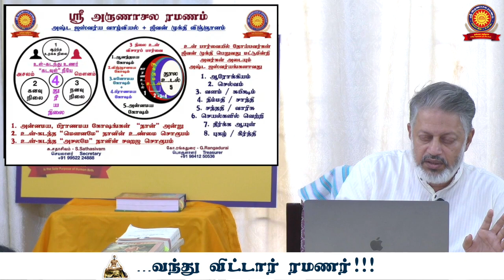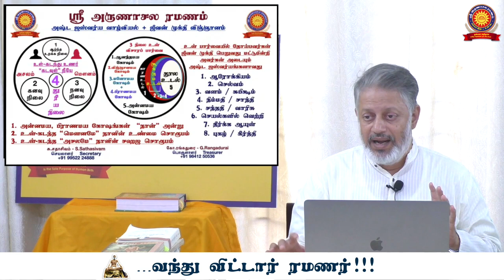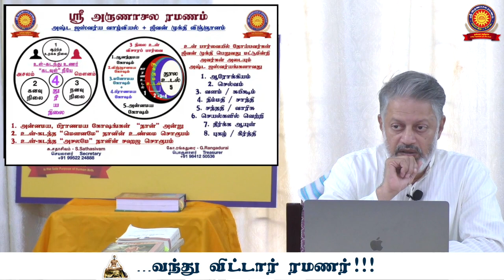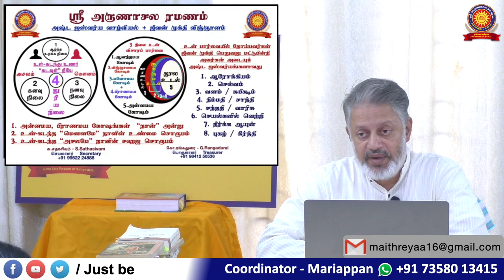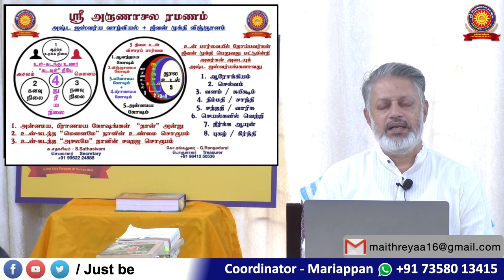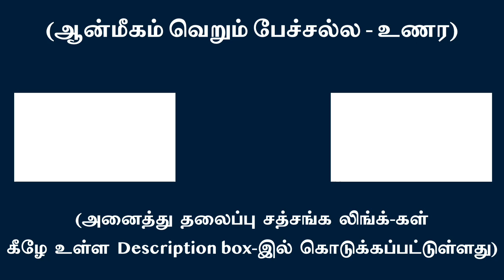அஷ்ட ஐஸ்வர்ய வாழ்வியல் - ஜீவன்முக்தி விஞ்ஞானம் | சுவாமி அருணாசல ரமணன்